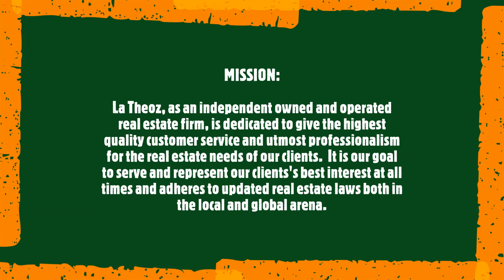ABOUT US (2019)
Just a bit of introduction about our company in 2019